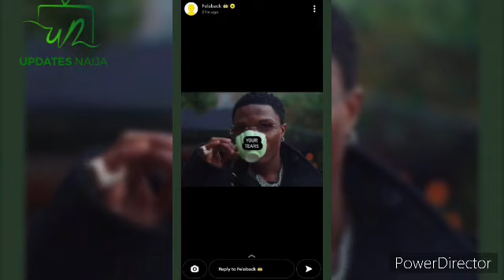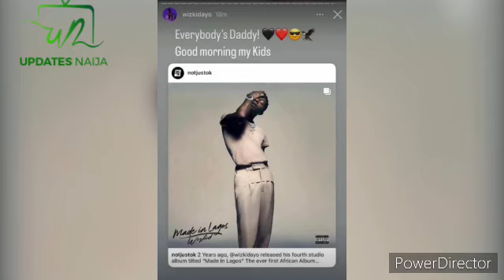Wizkid Mocks Burna Boy, Says He Is A Small Boy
Wizkid mocks Burna boy, calls him a small boy